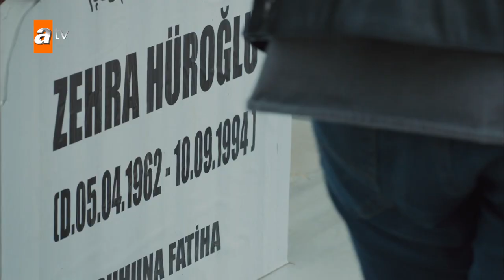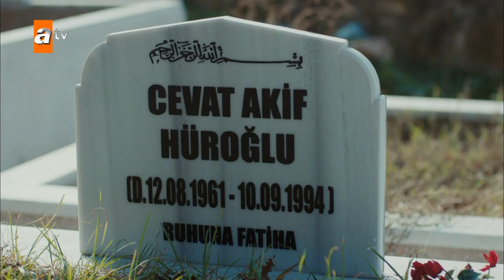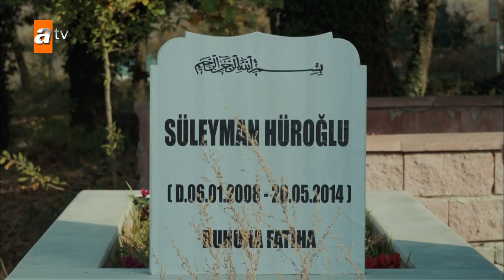Ali ile Pilot mezarlara gidiyor! - Kimse Bilmez 24. Bölüm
Kimse Bilmez 24. Bölüm Özeti:
Ali ve Pilot, yıllar sonra kavuşur. Birbirlerinin hayatlarına yeniden girmeye çalışan iki kardeş, bir yandan da geçmişlerinin izleriyle yüzleşmeye devam ederler.
Ali, bir yandan kendinden saklanan geçmişinin peşine düşer ve tüm oklar Kurtbey’i gösterir. Kurtbey, bunca zaman sakladığı gerçeklerle Ali’den kurtulabilecek mi? Babasının katilinin Ali olduğunu öğrenen Vedat, intikam peşine düşer. Pilot, “babam” dediği kişiyi öldüreninin kardeşi Ali olduğunu öğrenecek mi?
Sevda ile bir bütün olmayı arzulayan Ali, onun için çok özel bir sürpriz hazırlar. Sevda’ya evlenme teklif eden Ali ne cevap alacak?
Öte yandan Uygar, Ali’yi öldürmek için yeni bir plan yapmıştır. Ali’yi öldürmeye çalışan Uygar, başarılı olabilecek mi?